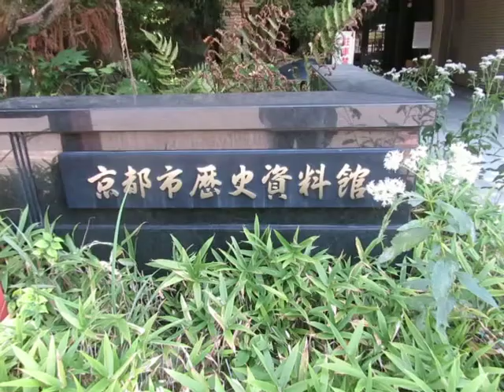京都市歴史資料館に並ぶ藤袴-2020年10月12日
京都市上京区の京都市歴史資料館。
入り口には、たくさんの藤袴が並ぶ。